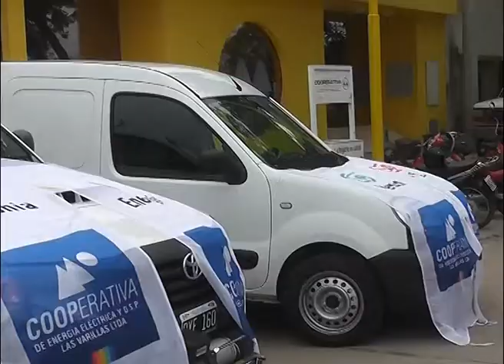Nuevos Móviles adquiridos por la Cooperativa de Energía Eléctrica